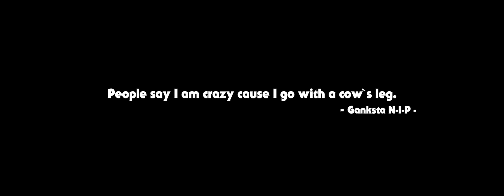Laidback Leo - Kuhbein (prod. C-Wash & Laidback Leo)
- - - xxxxxx - - - xxxxxx - - - xxxxxx - - -

Hardboiled & Wolfpack Entertainment präsentieren Laidback Leos neue Single "Kuhbein".

Regie und Kamera von Jan Heinrich Pötrich
Skript und Schnitt von Laidback Leo

DARSTELLER:
Rote Jacke: Oleg Tikhomirov
Schwarze Mütze: Sven Scheele

- - - xxxxxx - - - xxxxxx - - - xxxxxx - - -

LAIDBACK LEO - KUHBEIN:
WRITTEN BY: Laidback Leo
PRODUCED BY: C-Wash & Laidback Leo
RECORDED AT: Shine Connect Studios, Köln
MIXED & MASTERED BY: Bizzy Mo
CUTS: DJ Boogie

 - - - xxxxxx - - - xxxxxx - - - xxxxxx - - -

LABEL / MANAGEMENT:
Hardboiled & WOLFPACK Entertainment

 - - - xxxxxx - - - xxxxxx - - - xxxxxx - - -

VERTRIEB:
iGroove

- - - xxxxxx - - - xxxxxx - - - xxxxxx - - -